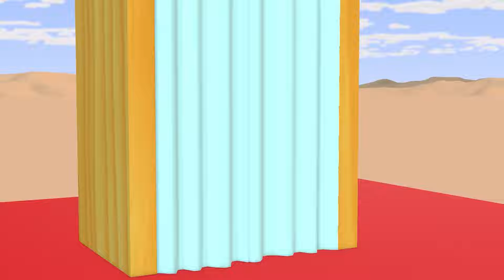Scary Teacher 3D vs Squid Game Who Catches Mosquitoes the Fastest 5 Times Challenge